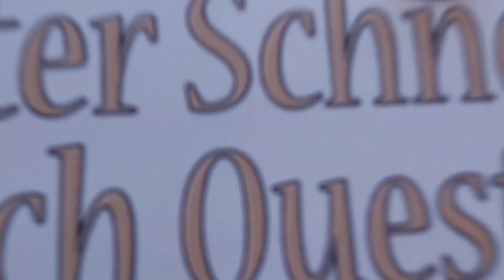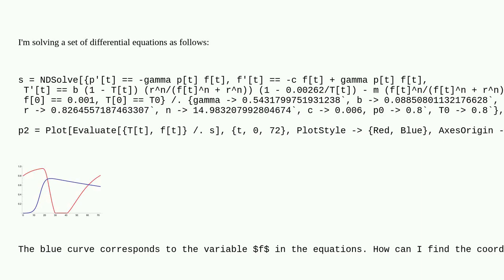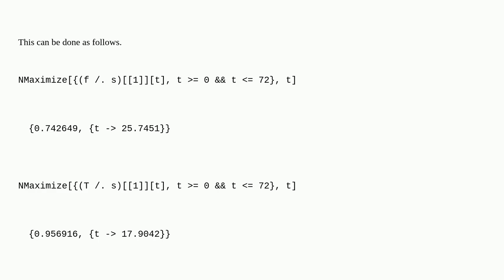Mathematica: Finding the maximum of NDSolve's result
Finding the maximum of NDSolve's result

A special thanks goes out to the community

  equation-solving differential-equations